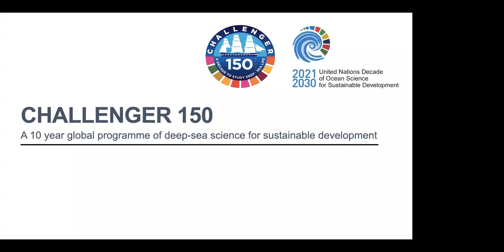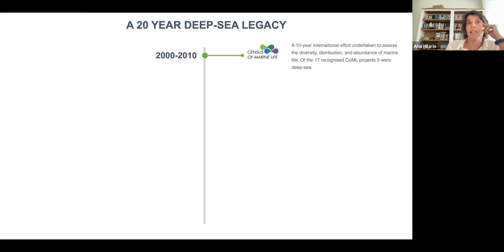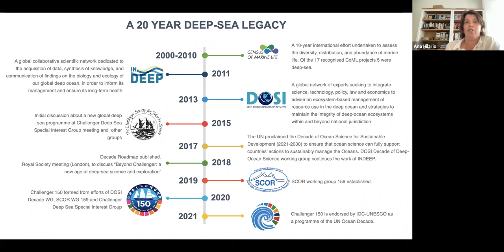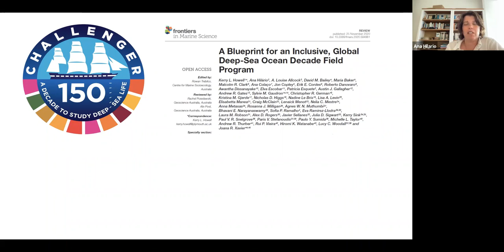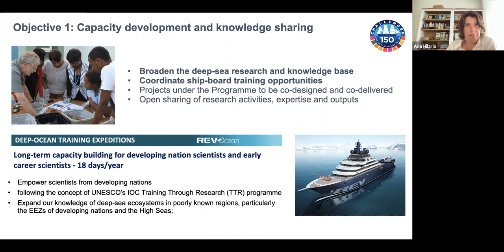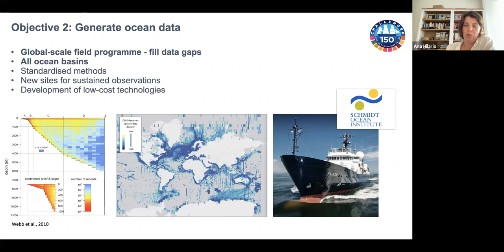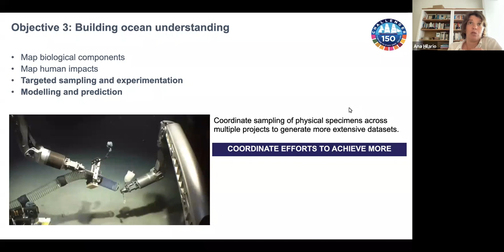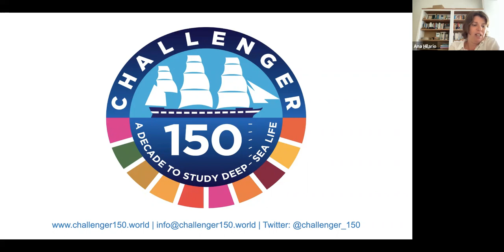29th of June 2021, Dr. Ana Hilario (Univ. de Aveiro, Portugal)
“Challenger 150 – A Decade to study deep-sea life“